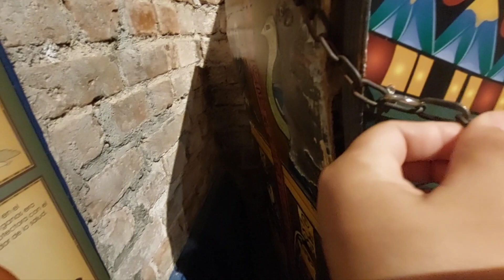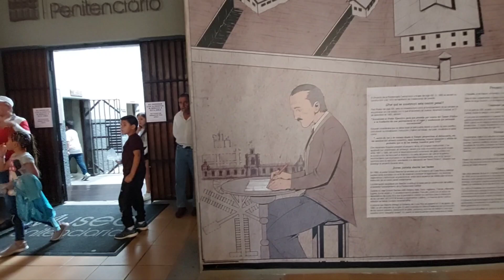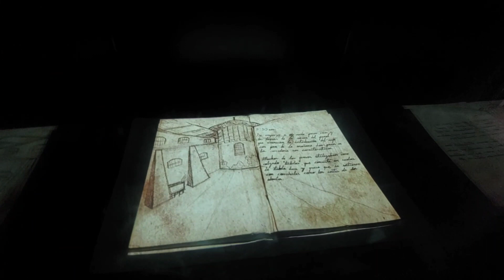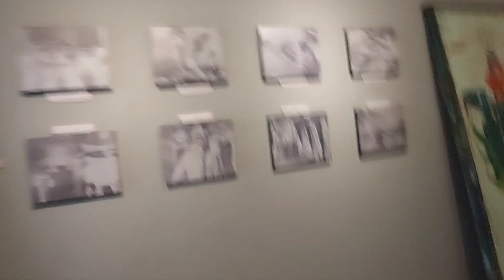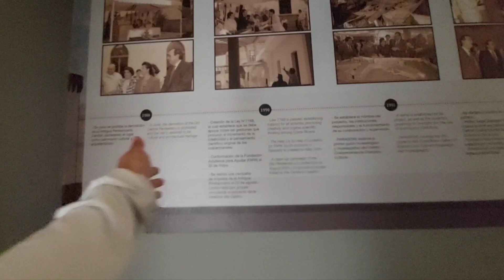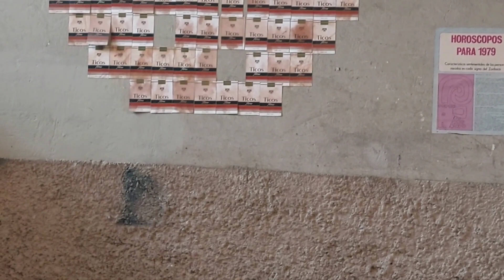Encontré un novio en Costa Rica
I found a boyfriend in Costa Rica